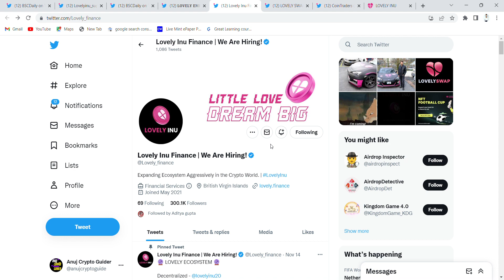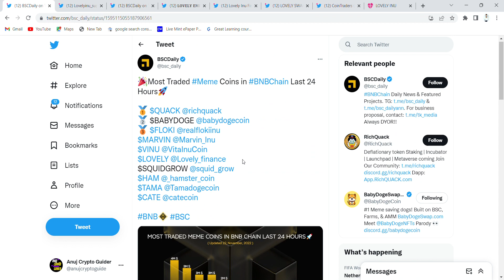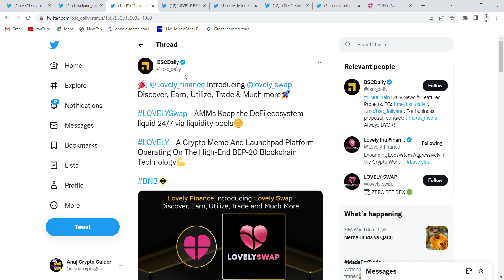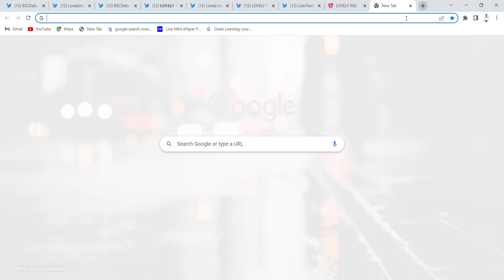🛑LOVELY INU COIN TODAY'S NEWS ⚠️URGENT LOVELY SWAP 🥳UPDATES | 500%😳 PUMP? | Lovely price prediction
🛑LOVELY INU COIN TODAY'S NEWS🔥 | ⚠️URGENT LOVELY UPDATES⚠️ | AGAIN 500%😳 PUMP? | KILL 2 ZERO,HIT ₹75

lovely inu lovely inu coin
lovely inu binance listing
lovely inu crypto how to buy lovely inu coin

Lovely inu Swap Billboard live in USA
Lovely inu20 Blockchain Launch
Lovely inu list on binance Exchage
Lovely inu pump kb hoga
Lovely inu 100X Gems
Lovely inu New listing update
Lovely inu coin burning news